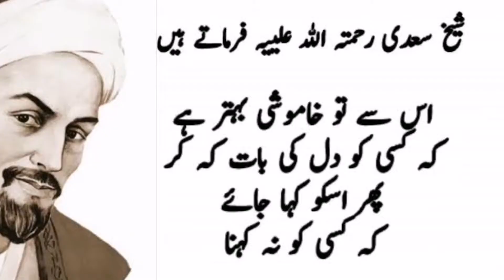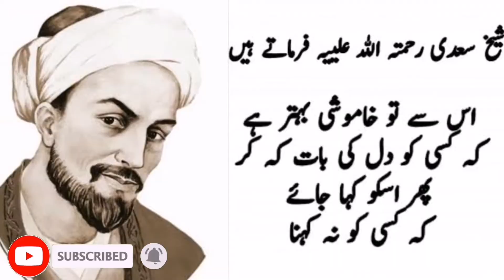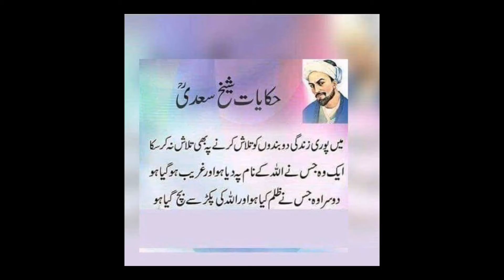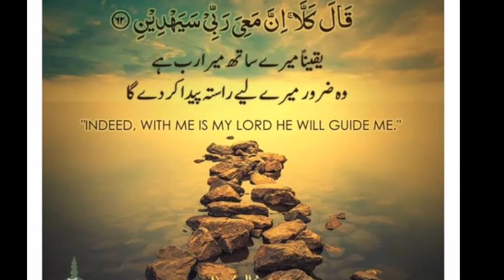History Of Sheikh Saadi Sherazi || LIFE, STORY AND THE AMAZING QOUTES SAID BY SHEIKH SAADI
Saadi Shirazi- Abu-Mohammad Muslih al-Din Shirazi- the great Persian poet of all time, was born in Shiraz in the 13th century. He is one of the most influential Persian poets in the medieval period admired for his artistry in expressing deepest moral and social thoughts in the simplest words for all ages. He is well-known as “Master of speech” among Persian scholars and one of the best poets of classical Persian literature. His two outstanding literary masterpieces are Golestan (or Gulistan) and Bustan.
The exact date of his birth is not known. According to his qasida poems, he left home to explore the world in 1225, contemporary to the invasion of Mongols to Fars. In Golestan, composed in 1258, he addresses himself as a person who has lived 50 years but he is still naïve and does not know much about life.